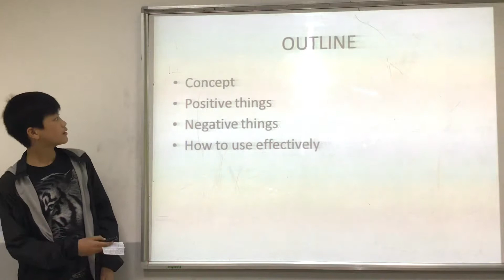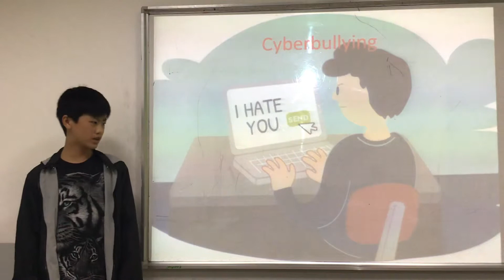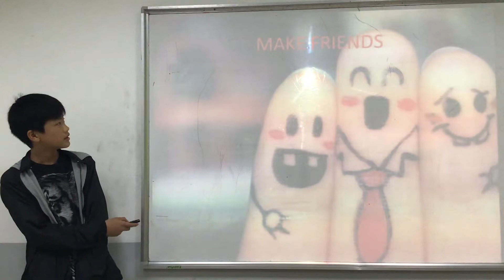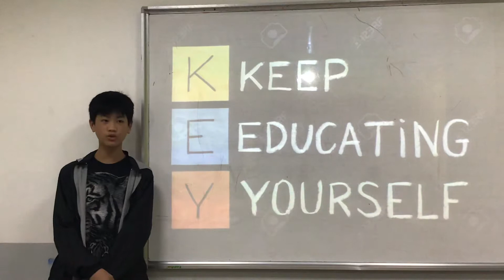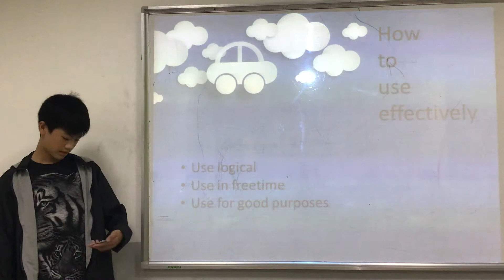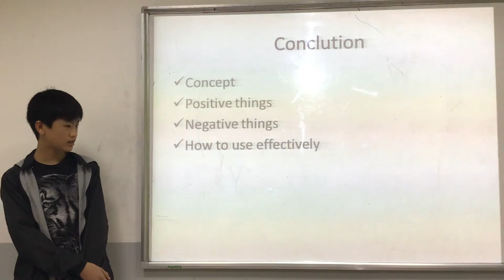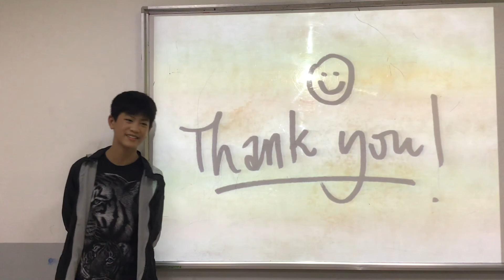CEC | Test in March 2019 | ES6K | Quang Vinh